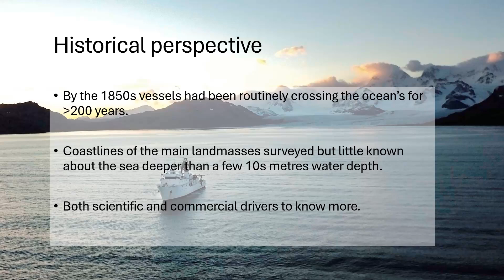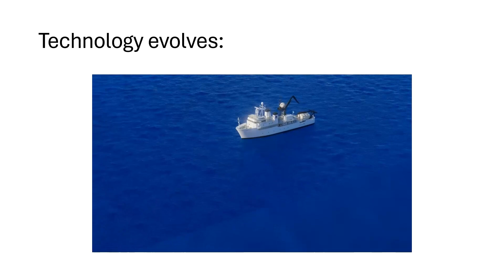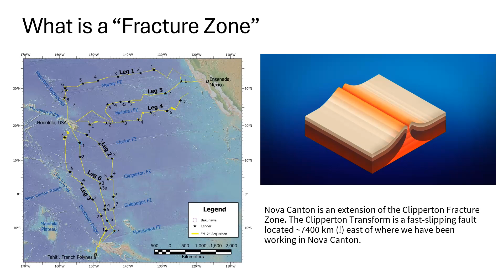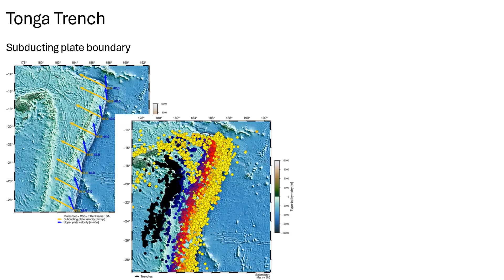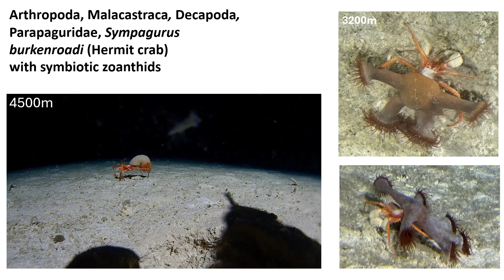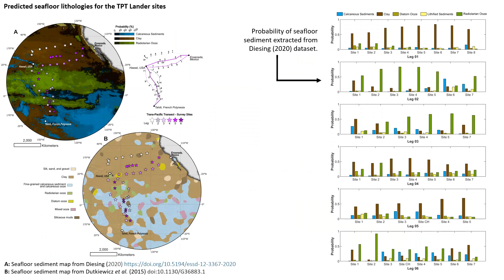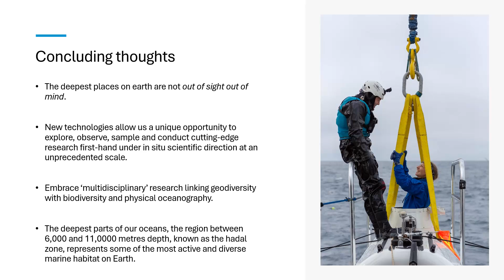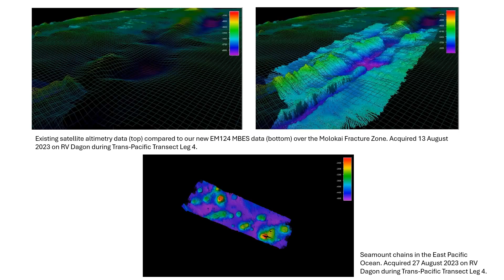The abyss gazes also into you: exploring the deepest oceans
Recording of a talk given by Asst. Prof. Heather Stewart, Director, Kelpie Geoscience to the Geological Society of Glasgow on 14 Nov 2024.

The deepest parts of the ocean are one of the final remaining frontiers of discovery on our planet. Much of the deep ocean is unmapped and draws in explorers, scientists, cartographers and environmentalists, keen to discover its secrets. Underwater seascapes, comparable in size and complexity to our known continents, unknown ecosystems and processes that defy study from the surface means there are many gaps in our knowledge that science is hoping to fill. Due to the challenges of research at even moderate depths, almost every expedition venturing below 3000 m throws up a surprise.
Heather has been lucky enough to participate on a number of expeditions to explore the deepest seafloors and will share some of what these diverse expedition teams have learned. Heather is lead geologist for the Inkfish Open Ocean Program that brings together a multidisciplinary team of researchers to make our view of the deep ocean sharper than ever before.

Heather is Deputy Director of the Minderoo-University of Western Australia Deep-Sea Research Centre and Director of Kelpie Geoscience. Heather has over 20 years of experience in multidisciplinary marine research and exploration with a focus on characterising the geology and physical character of the seabed and sub-seabed. She has participated in more than 35 marine expeditions globally.